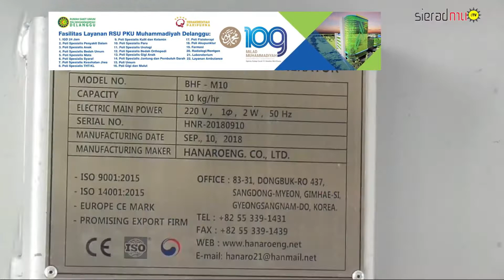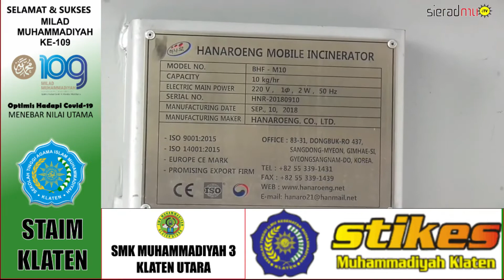GEGER GEDEN, POLISI MUSNAHKAN JUTAAN PIL DAN OBAT BERBAHAYA, 25 ORANG DITETAPKAN TERSANGKA